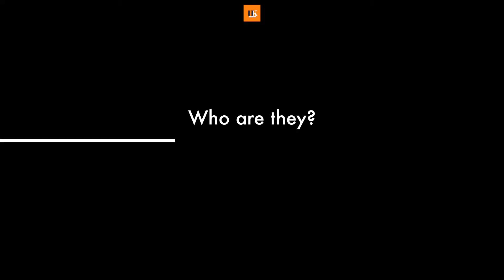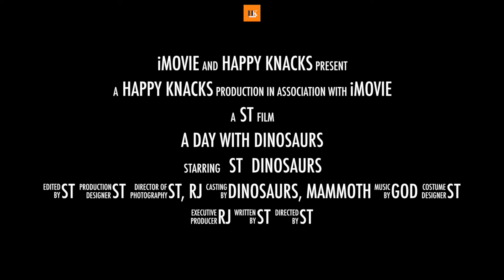T-Rex | Soon coming from Jurassic Park to @happyknacks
This December, they are coming to blow your mind.